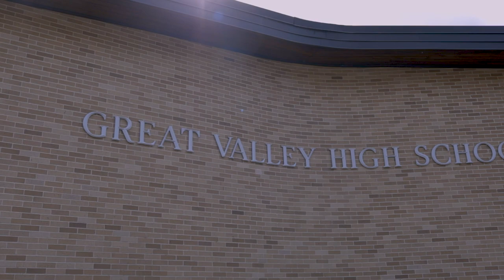Great Valley HS Marching Patriots -- 2019 Season Documentary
Students of the Great Valley HS Marching Patriots discuss their experience with the 2019 competitive season.